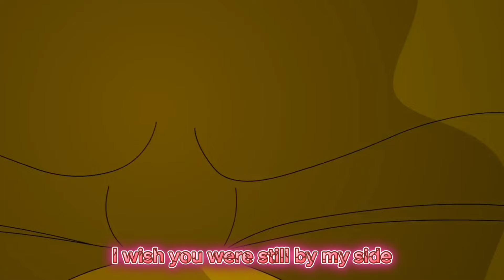five nights at freddys tribute {Fnaf}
videos and animation by Tony crynight

and thumbnail by Tony crynight